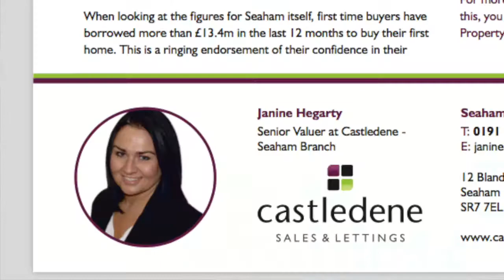Letting Agents - 3 Tactics to Beat The Tenant Fee Ban by Sunday Times UK's No 1 Letting Agent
As a Letting Agent, you are accurate, precise, detail-oriented, and conscientious. You think very analytically and systematically and make decisions carefully with plenty of research and information to back it up.

Therefore, I have set myself a mission to help the Letting Agents of the UK with a series of step by step detailed, planned out methods to deal with this  'letting fee ban'.

This is the first (of many) videos to help you on that journey.